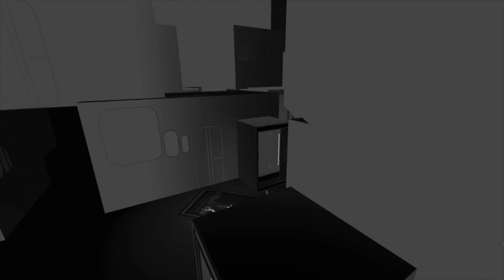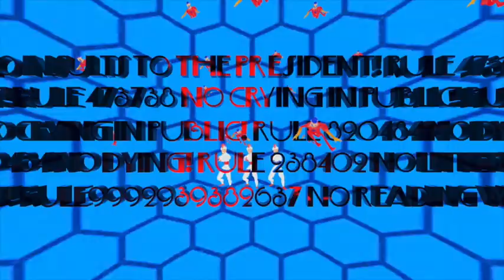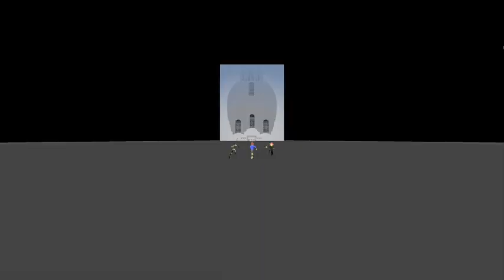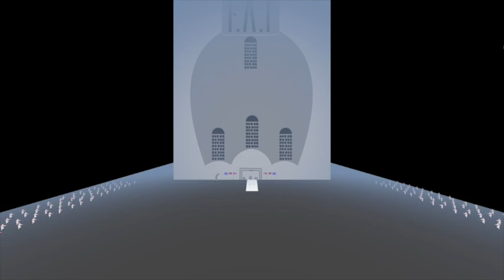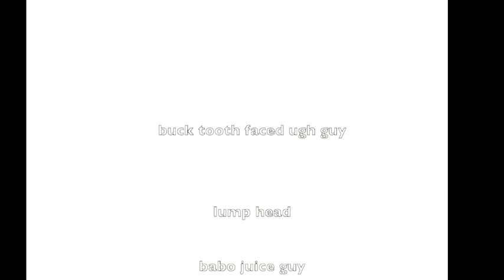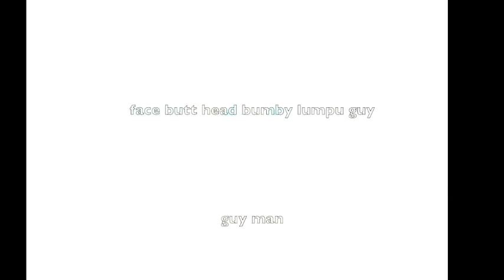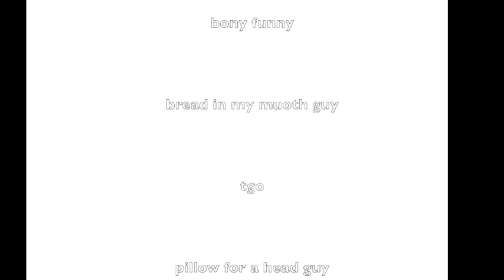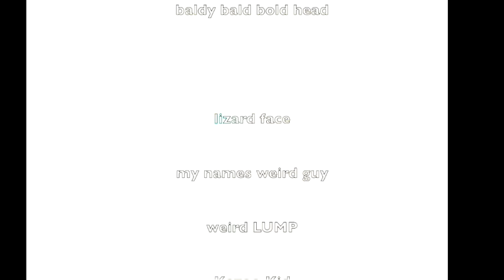Utopia(Movie)(enhanced and fixed)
utopia the first movie by jebus crust studios